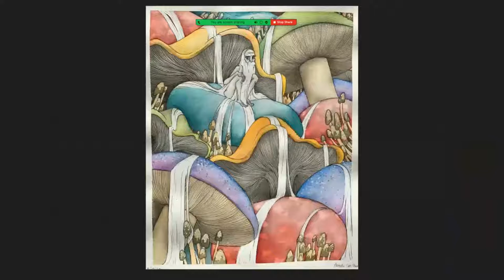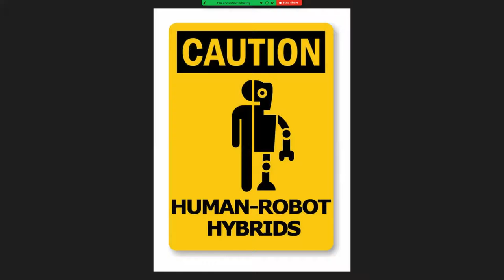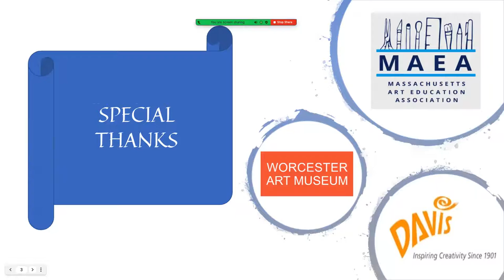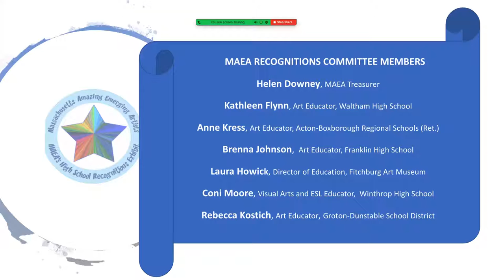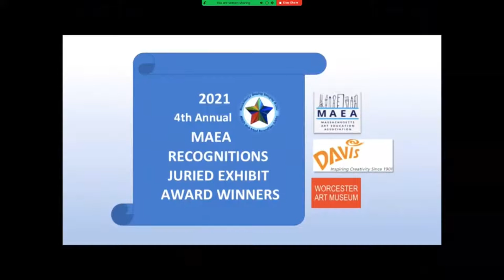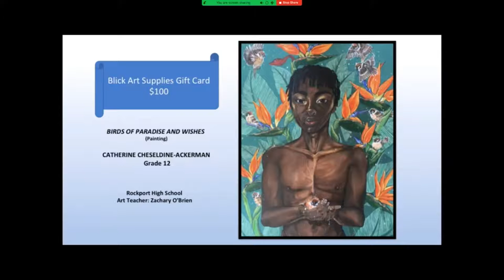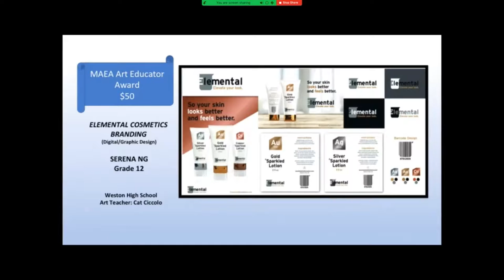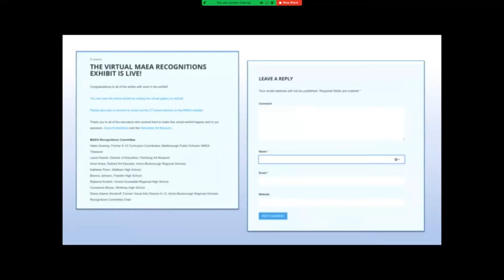2021 MAEA Recognitions Webinar